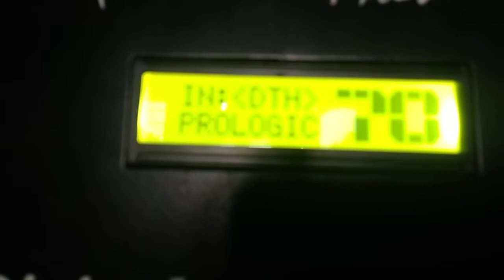Digital amplifier 5.1